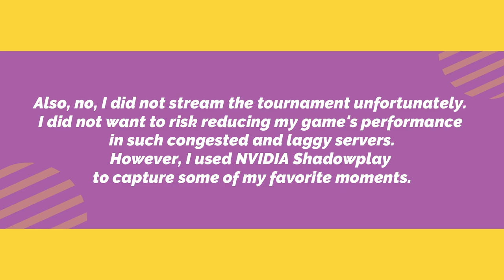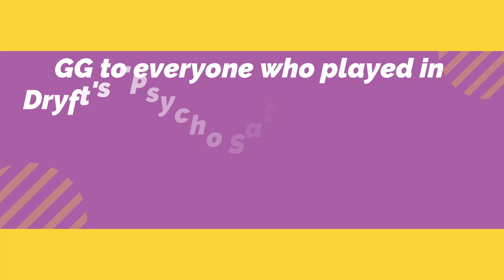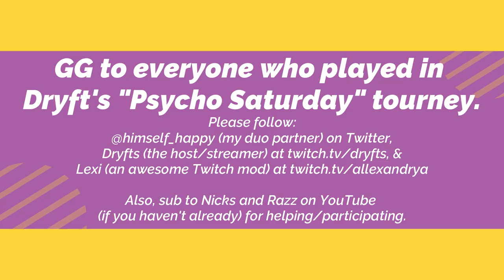My Duo and I Played in a Custom Tourney w/ LG Nicks and Razz & WON TWO GAMES! 😱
😄 My Epic Games Username: UntoldMight
🎮 My Xbox Live Gamertag: CodeUNTOLDMIGHT
✨ Add me on Discord: UntoldMight#8313
⭐ My Steam Username: UntoldMight73

Outro Music 🎶

💻 My PC Specs:

CPU: Intel 8-Core i7-9700KF @ 3.6GHz (4.9GHz w/ Turbo Boost) w/ 12 MB L3 Cache
GPU: Gigabyte Windforce NVIDIA GeForce RTX 2070 8 GB 256-Bit GDDR6 1620 MHz
RAM: XPG Spectrix D41 RGB 16 GB (8 GB x 2) DDR4 3200MHz
Motherboard: ASRock Z390 Phantom Gaming 4 ATX LGA 1151 w/ WiFi
HDD: Western Digital Blue 1 TB 7200 RPM SATA 6 Gb/s 64 MB Cache
SSD: Western Digital Blue 500 GB SATA 6 Gb/s
PSU: 600 Watt 80+ Gold Certified
OS: Windows 10 Home 64-Bit
Cooling: Corsair H115i Pro RGB 280mm Liquid CPU Cooler
Case: AeroCool P7-C0 Black Dual Tempered Glass ATX Mid Tower

🎧 My Peripherals:

Primary Monitor: 24.5" Acer XF250Q 240Hz 1ms TN FHD LCD Gaming Monitor
Secondary Monitor: 23" Acer SA230 60Hz 4ms IPS FHD LCD Monitor
Webcam: Logitech C920 HD Pro Webcam
Microphone: Silver Blue Yeti USB Mic
Headset: HyperX Cloud Alpha Pro Gaming Headset
Mouse: Logitech G Pro Wireless Optical Gaming Mouse
Keyboard: Logitech G Pro Tenkeyless Mechanical Gaming Keyboard
Mouse Pad: Logitech G640
External Hard Drive: Seagate 5 TB External USB 3.0 Portable Hard Drive
Laptop: Lenovo ThinkPad Yoga Ultrabook Touchscreen Laptop
Phone: 128 GB Green Apple iPhone 11
Chair: BestOffice Black Leather Gaming Chair
Desk: Tribesigns Mahogany Brown Modern L-Shaped Corner Desk

👀 My Current Fortnite settings:

Window Mode: Windowed Fullscreen
Resolution: 1920 x 1080
Frame Rate Limit: 236-240 FPS
Matchmaking Region: NA East
Latency/Ping: 24-29ms (avg.)
DPI: 800
Polling Rate: 1000 Hz
eDPI: 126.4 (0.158 x 800)
Mouse Sensitivity X: 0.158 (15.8%)
Mouse Sensitivity Y: 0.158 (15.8%)
Mouse Targeting Sensitivity: 0.300
Mouse Scope Sensitivity: 0.400
HUD Scale: 0.70 (70%)
Wall: E
Floor: V
Stairs: Mouse Button 5
Roof: Q
Building Edit: Left Shift
Select Building Edit: Right Mouse Button
Edit on Release: ON

📝 Important Dates/Transitions:

October 2018 - UntoldMight began streaming on the Mixer platform.
May 2019 - UntoldMight purchased both a monitor and desktop and switched from console to controller on PC.